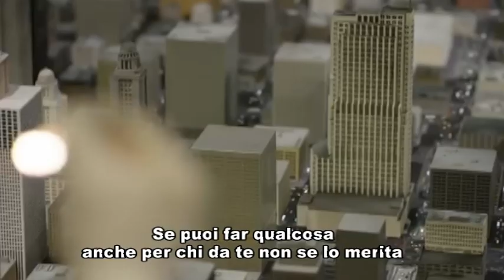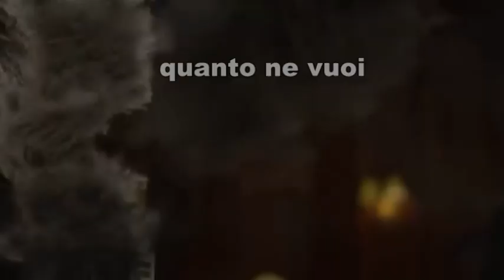SPETTABILE SIGNORE Adriano Celentano